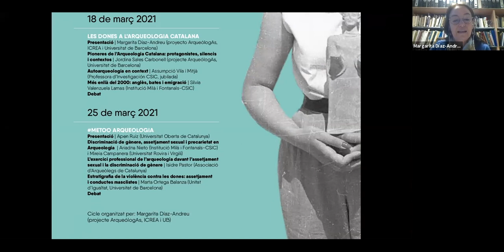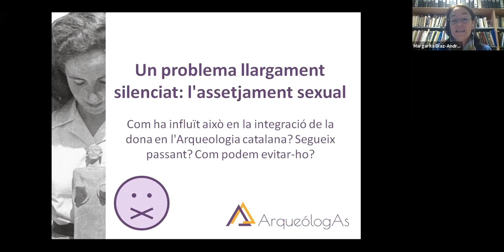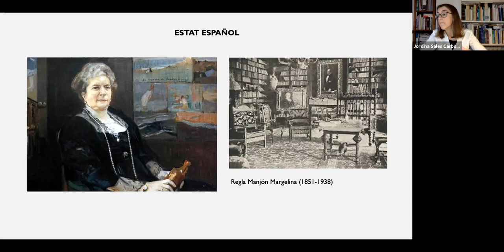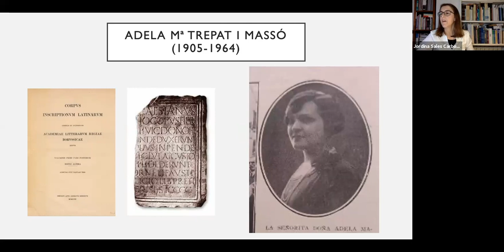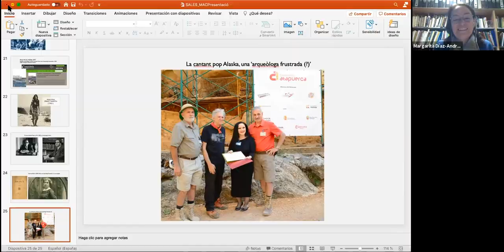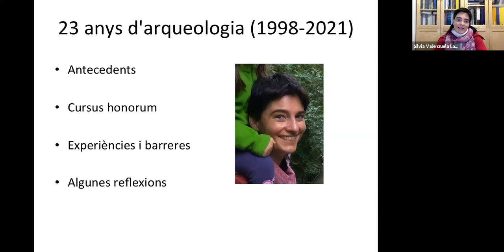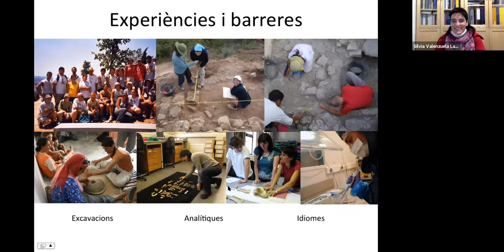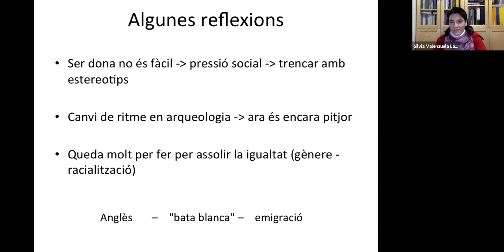Arqueòlogues Catalanes: de la invisibilitat al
El Museu d’Arqueologia de Catalunya i el projecte I+D+i ArqueólogAs va organitzar el març de 2021 unes jornades de debat entorn d’aquella arqueologia catalana que protagonitzaren i protagonitzen les dones.
Sota el títol “Arqueòlogues Catalanes: de la invisibilitat al MeToo”, en aquesta primera sessió es va fer un recorregut per la biografia d’algunes de les pioneres en aquest camp del coneixement, i a continuació s’exposaran en primera persona la trajectòria vital i professional d’un parell d’arqueòlogues representatives tant de la generació que va estudiar i es va llicenciar durant els últims anys del Franquisme i la Transició com de la generació que ja ho ha fet durant la Democràcia.